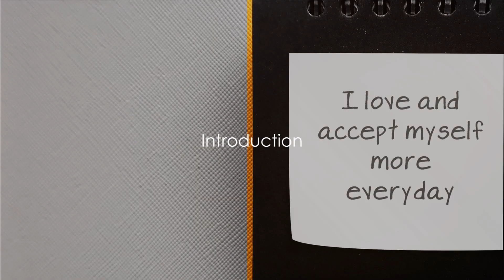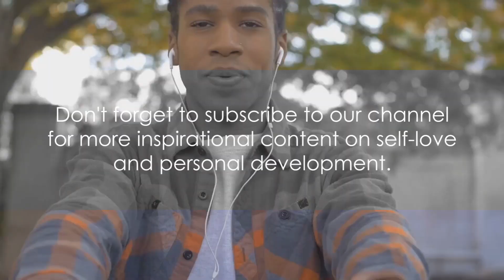10 Timeless Quotes to Learn to Love Yourself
In this video, we will explore 10 timeless quotes that will help you learn to love yourself. Loving yourself is an essential aspect of self-care and mental well-being. It involves accepting yourself for who you are, embracing your strengths and weaknesses, and practicing self-compassion.

Learning to love yourself can be a journey of self-discovery and personal growth. It requires self-reflection, self-awareness, and a willingness to prioritize your own happiness and well-being.

Join us as we delve into the wisdom of these quotes and uncover valuable insights on how to cultivate self-love in your life. Remember, loving yourself is not selfish, it is necessary for a fulfilling and meaningful life.

So, are you ready to embark on this journey of self-love and self-acceptance? Let's start by exploring these 10 timeless quotes together.